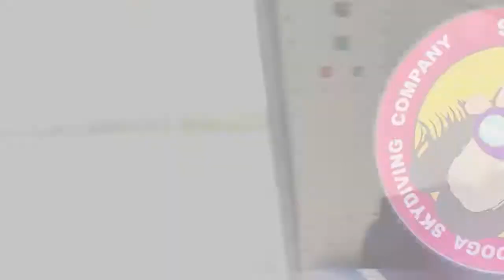Tandem Skydive | Shawn from Parsons, Tn